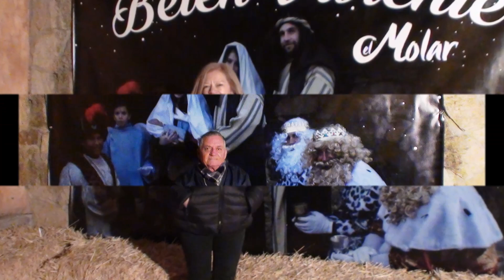Belén viviente El MOLAR 14 de Diciembre del 2019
Maravilloso el esfuerzo y la dedicación  de los Molareños
Este año e vivido cada momento de su trabajo ,
personas que dan vida  a la historia de nuestras vidas en estas fechas tan señaladas . Muchas  gracias ...